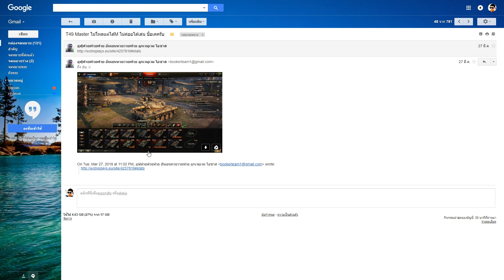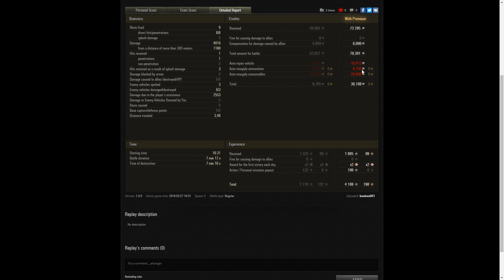World of Tanks || Replay T49 เก๋า!!โชว์ขิง..